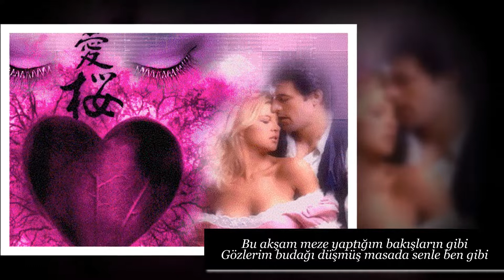BAHADIR SEVİK Masamda bir şişe şarap ve içinde sen